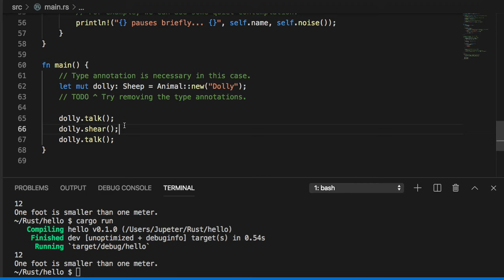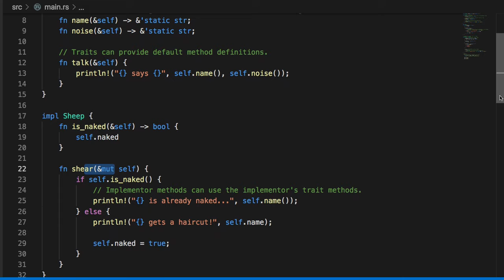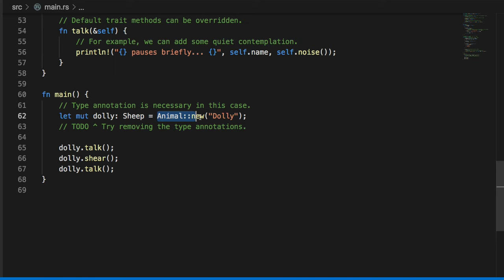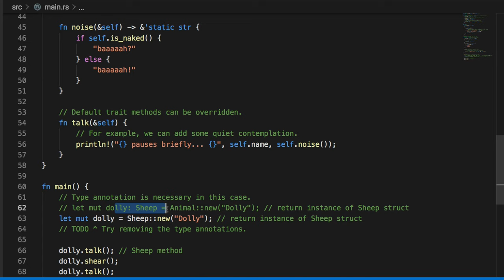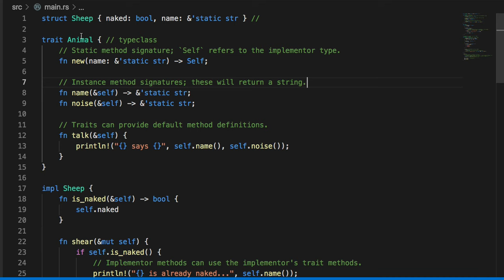[러스트] 097 -16. Traits